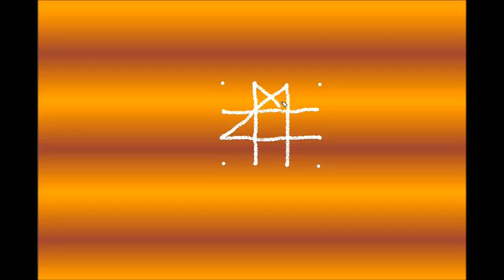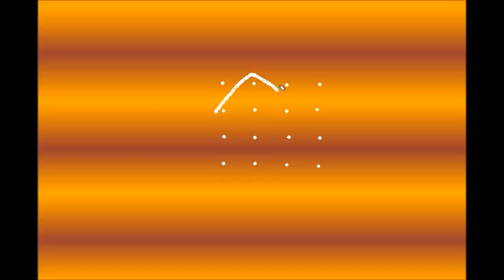Kolam/4 pulli neli kolam/4 pulli sikku kolam/4 dots kolam/கோலங்கள்/4 புள்ளி கோலங்கள்/4-5